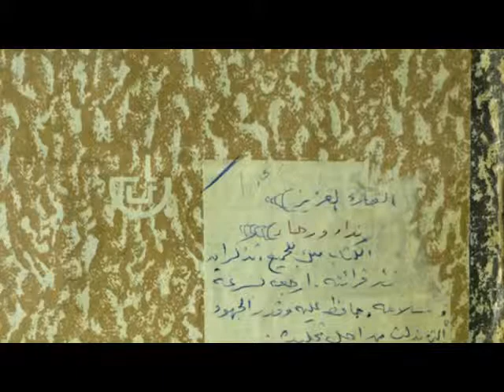Beatrice Catanzaro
Prima parte dell'incontro con Beatrice Catanzaro, dove racconta della sua vita, dei periodi trascorsi in residenze all'estero, dei suoi progetti.